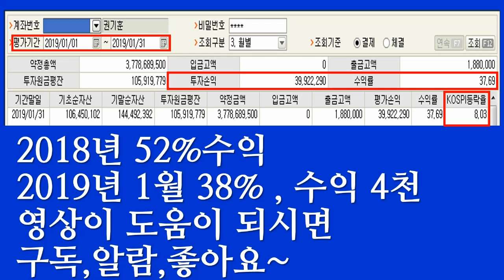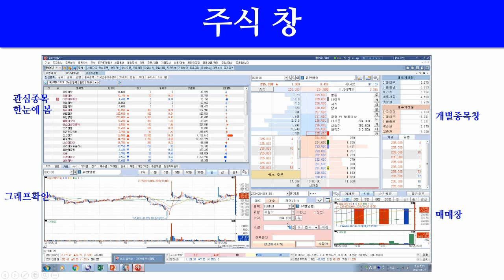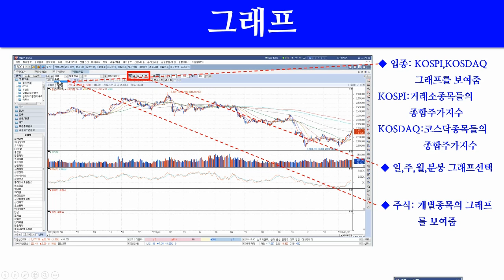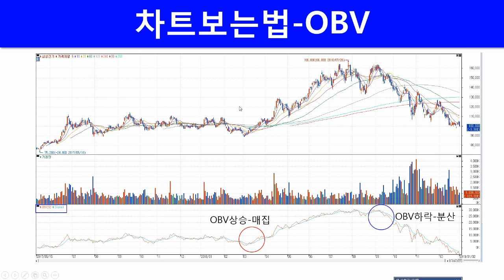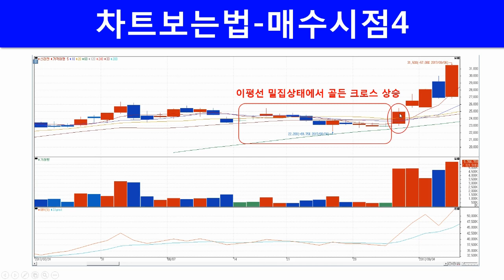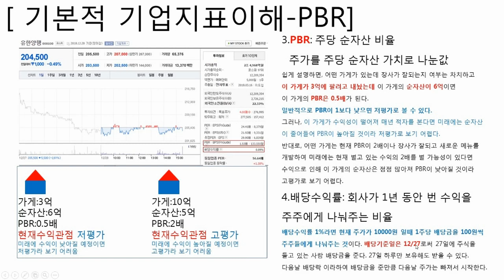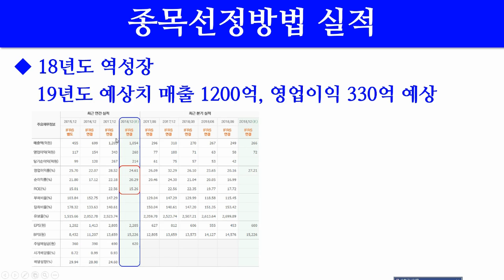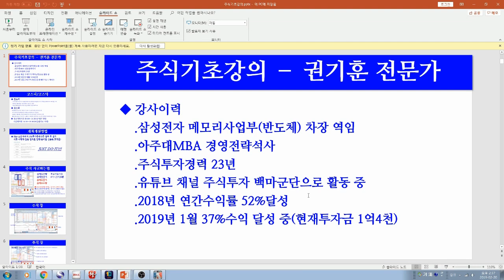[주식강의]초보자를 위한 주식기초강의(종목분석법포함)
초보자를 위한 주식기초강의(종목분석법포함)
오프라인 강의에 사용하는 완전초보를 위한 강의입니다.